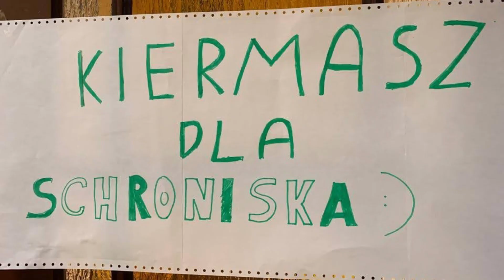kiermasz PSP 3 Brzeg